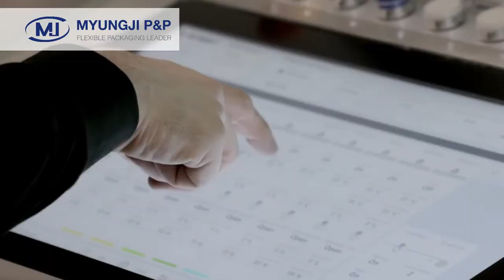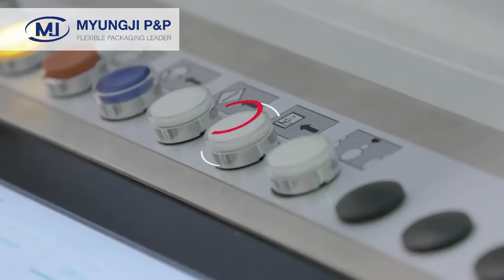[MJPNP]ROTOGRAVURE PRINTING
MJPNP's printing service offers high-quality rotogravure reproduction of up to ten colors as well as reverse printing.
MJPNP 인쇄 프린팅은 최대 10가지 색상과 역회전 인쇄까지 고품질 로토그라비아 인쇄를 제공합니다.

MJPNP offers unique custom packaging designs, gravure printing services and exclusive brand color management program. Moreover, we provide the best printing quality and consistency, guaranteeing the manufacturer's high-speed packaging and protection.